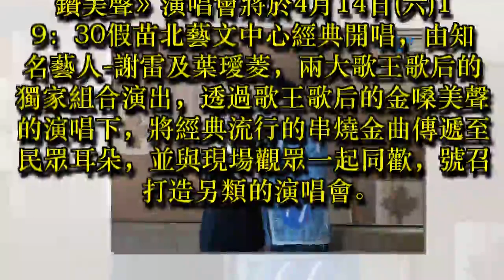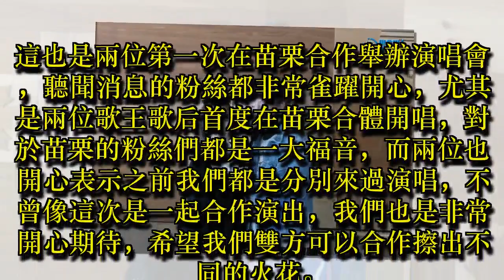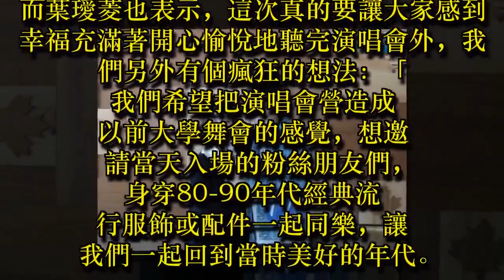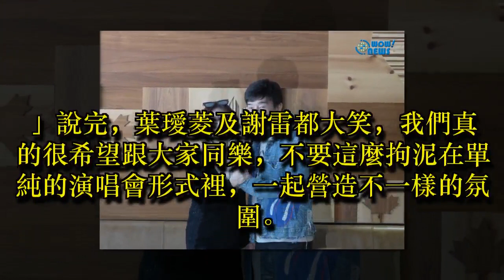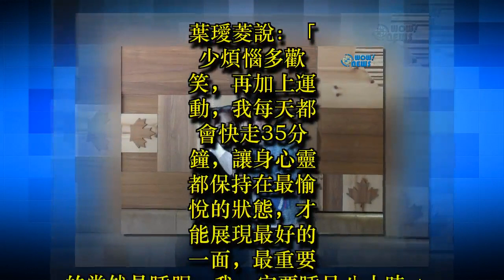歌王謝雷x歌后葉璦菱獨家組合 首度苗栗合體開唱